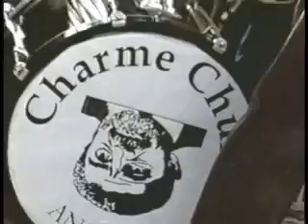Charme Chulo - Making of clipe Polaca Azeda - Enfoque TVE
Making of do clipe Polaca Azeda. Entrevista concedida no dia da gravação do clipe para o Programa Enfoque da TVE PR em 2005.